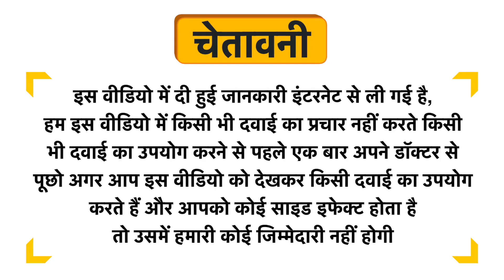Inatur Soap Jasmine Butter Uses in Hindi | Side Effects | Dose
Inatur Soap Jasmine Butter Uses in Hindi | Benefits | Side Effects | Dose